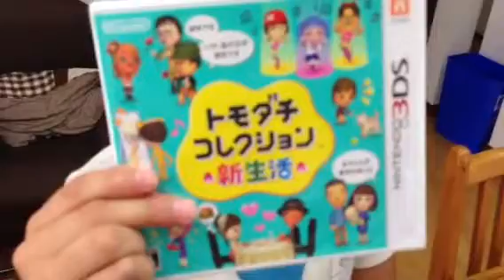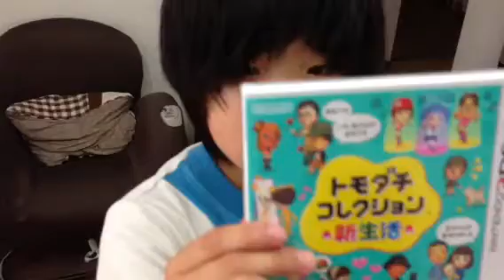トモダチコレクション・新生活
今さらながらAmazonで購入した
あかり(二女)
自分のおこずかいをはたいて購入(^^)
明後日の柔道大会での
表彰状でも獲得出来れば
またおこずかいが増えるかも(^^;;